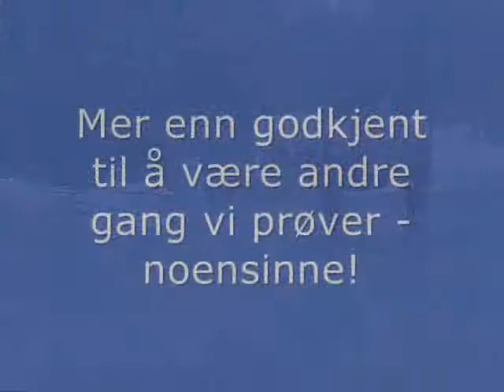09 07 25 Kjøre Odin på tur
Odin blir kjørt på tur for første gang!